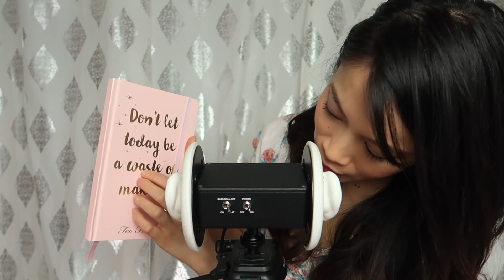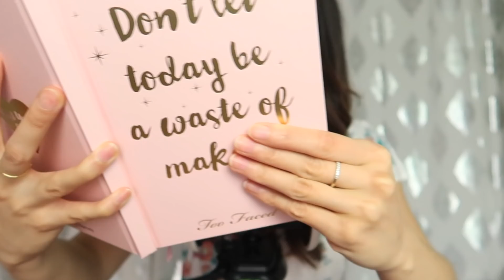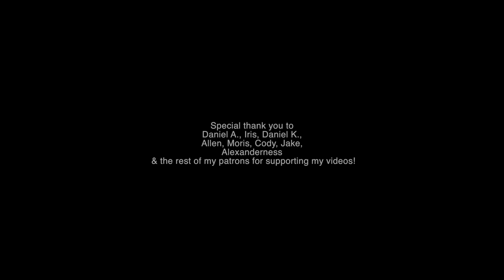ASMR 🤯20 Unexpected Triggers For Sleep ~ Sound Test, Tuning Forks, Pop Rocks, Cat Purrs, Fizzing